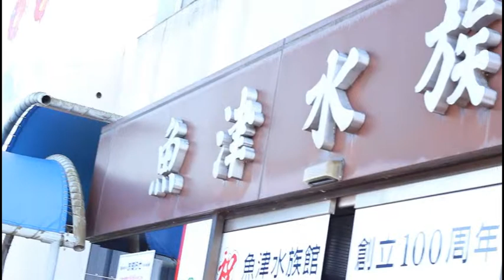Uozu aquarium Test movie with Canon EOS60D＋EF50mm F1.8 Ⅱ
中学２年の時のやつ

使用したレンズ